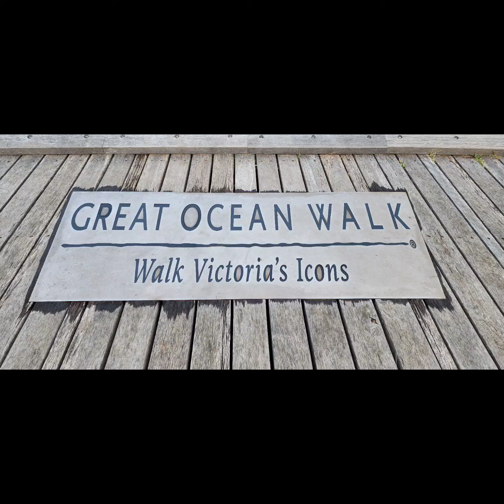Great Ocean Walk Victoria 2023